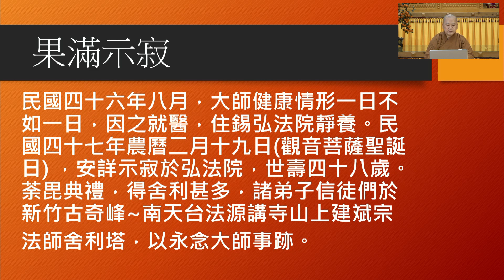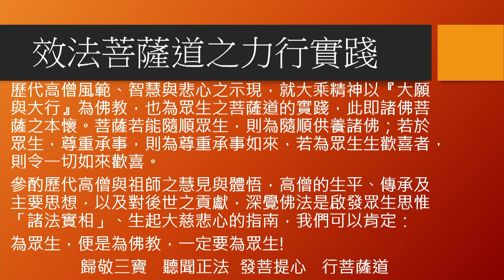高僧傳 斌宗大師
主題：高僧傳  斌宗大師
◎時間：2024年06月28日起每星期五下午
         02:30~3：20第一節
         03：20~3：35休息
         03：35~04:30 第二節
教授師：釋明毓 法師
         印度佛陀教育學榮譽博士
         東和宗教學博士
         世界佛教聯盟署理事長
         中華品德教育推廣協會名譽理事長
         國際佛教傑出女性獎委員會主席